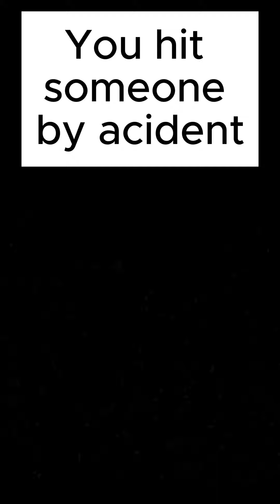JJK Shenanigans Slander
Got bored and decided to upload it